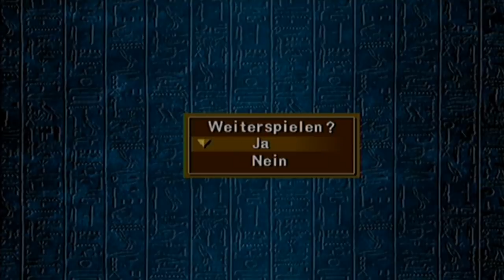Let's Play Yu-Gi-Oh! Kapselmonster Kolosseum [German/Blind] #30 - Wahrheit oder Vulkan!